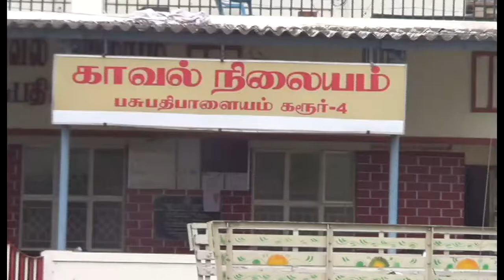07 11 15 Karur Pmk Katchi Police Problem News Vis & Byte